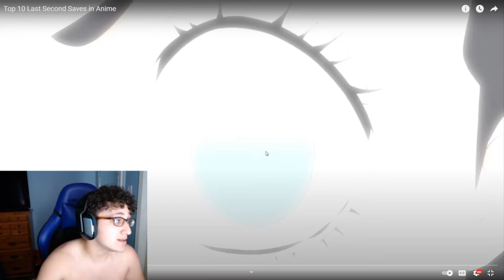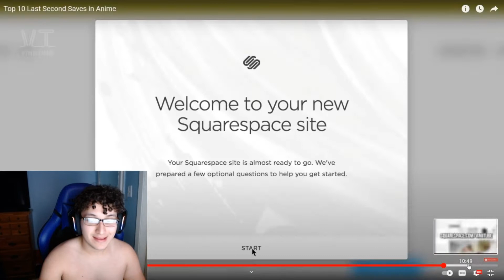Top 10 Last Second Saves in Anime!! | *REACTION!!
Top 10 Last Second Saves in Anime